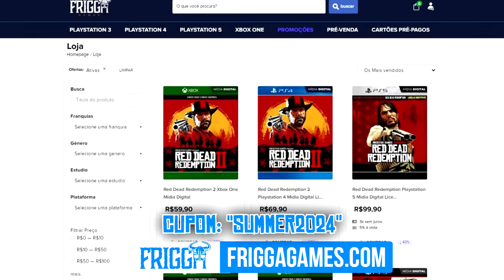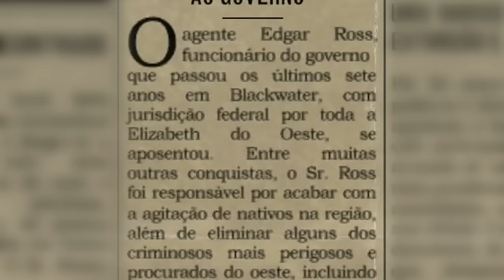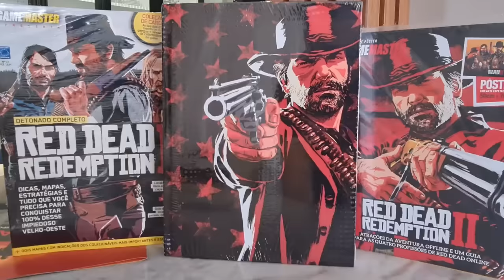POR QUE O EDGAR ROSS TRAIU O JOHN MARSTON? - TEORIA NO RED DEAD REDEMPTION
Cupom ➡️SUMMER2024⬅️

E aí pessoal, tudo bom? AEG aqui e hoje trago para vocês mais um vídeo de teoria no Red Dead Redemption, explicando a razão para o Edgar Ross ter traído o John Marston no final do Red Dead Redemption. O motivo para tal traição é bem interessante, envolvendo até mesmo o recém-eleito governador do estado da Elizabeth do Norte, o político Nate Johns. Além disso, eu também explico a razão para o Edgar Ross ter esperado 4 anos para prender o John Marston e obriga-lo a ir atrás de Bill, Javier e Dutch. Então se tu curtir o vídeo, considera tornar-se um membro do AEG

🔴 MAIS TEORIAS NO RED DEAD 🔴